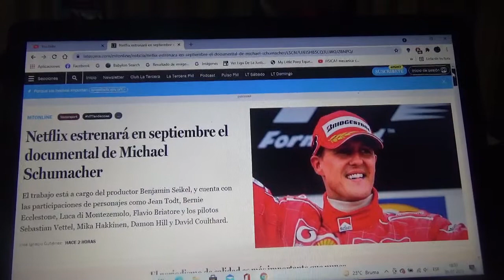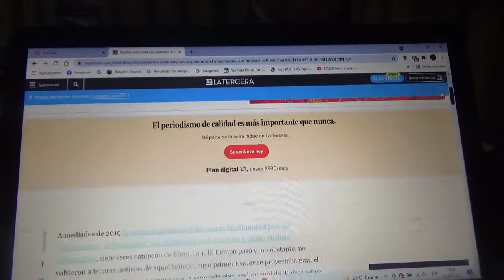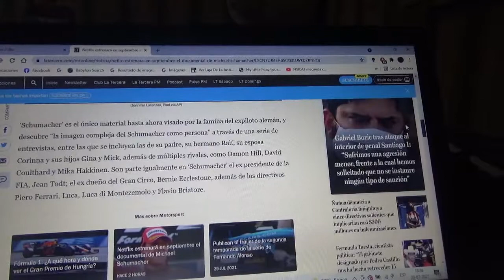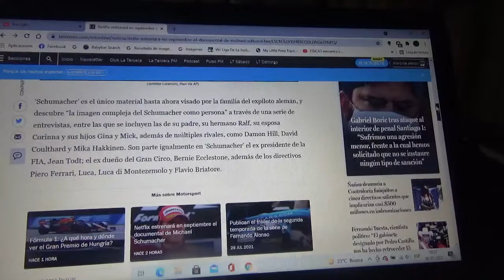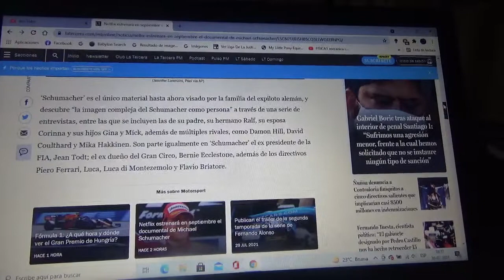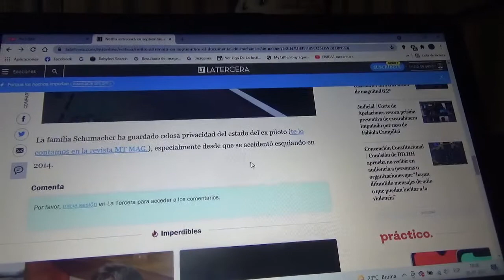Netflix estrenará una película documental sobre Michael Schumacher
Esta plataforma multinacional de entretenimiento contará algunos detalles íntimos sobre el 7 veces ganador del Campeonato Mundial de Fórmula 1 el próximo mes de Septiembre y contará en su elenco con antiguos pilotos y directores de equipos que formaron parte de la vida profesional de esta leyenda del automovilismo alemana